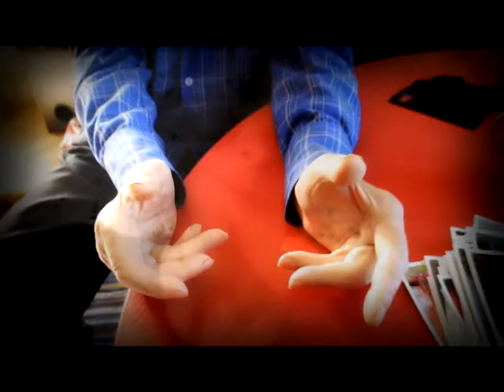Eksperimentaaletendus SPA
Eksperimentaalkunstnikud Maike Lond ja Kaja Kann lavastavad spetsiaalselt Peipsi-äärse kunstimaja ambulARToorium jaoks siinse vanausuliste kultuuriruumi eripära järgiva etenduse SPA ning esitavad selle kohapealse ruumi- ja ajatunnetuse kogemise järel.
Etendused antakse augustikuus kahel erineval päeval kahe nädala sees .

Hilissuvised Peipsi-äärsed vanausuliste külad elavad sel ajal aktiivses sibulasaagi koristuse rütmis. Pikad vene küla tüüpi tänavad on ääristatud kuivatuslavatsitega. Kohalikud sibulakasvatajad teevad viimaseid pingutusi saagi salvesaamiseks.
Aastaring hakkab täis saama.

AmbulARTooriumi kunstimajas avaneb Maike Londi ja Kaja Kannu lavastusega nö eriline SPA kohalikele inimestele, kelle käed ja selg on tööst kulunud.
Lavastusliku eksperimendina toimub siin ühelt poolt füüsilise puudutuse ravi. Teine pool on kahe hinge segunemine; kaasaegse linnamaailma ja vanausuliste religioonile toetuva maailmavaate suhestumine.
Maike ja Kaja tegelevad kaasaegsete loitsude, sõnumiste ja olemistega, lootuses, et erinevad kogemused ja maaimavaated saavad kokku punktis, kus kõigil hakkab hea ja kerge.
Eksperimentaaletenduse sügavamaks mõtteks ongi kohaliku ja välise maailma omavahelise sünergilise suhte loomine, et tekiks vastastikune mõistmine.
Seega on eksperimentaaletenduse loojaks kõik kolm üksust - näitlejad, väljaspoolt vanausuliste keskkonda saabunud publik ja kohalikud elanikud nii pubikuna kui osalistena etenduses.